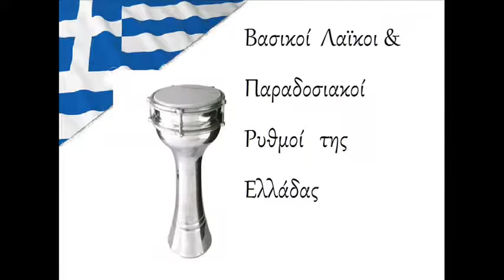Τσιφτετέλι - Tsifteteli drum Loop 120bpm #2